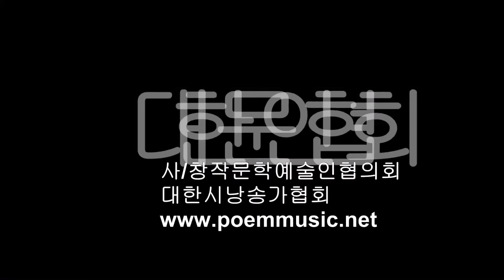권태인 / 하지 못한 말 / 시낭송 / 박영애 (낭송시 선정)